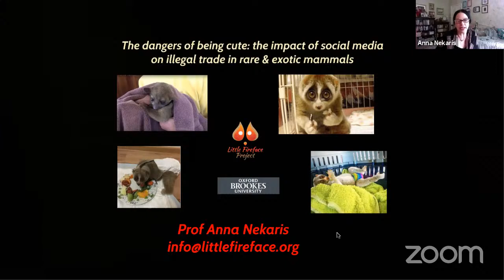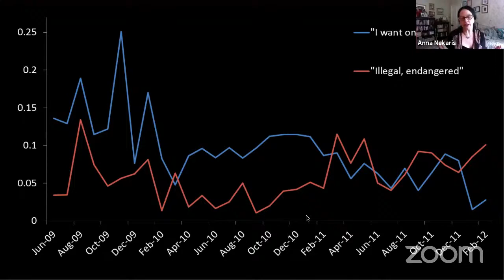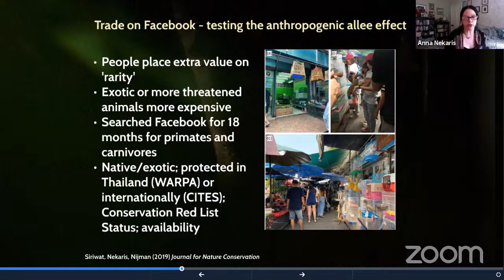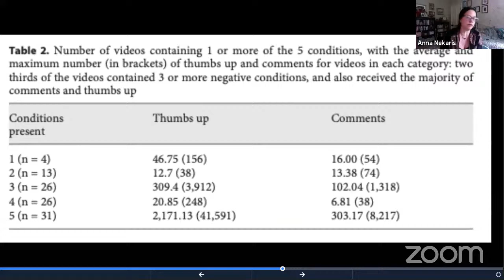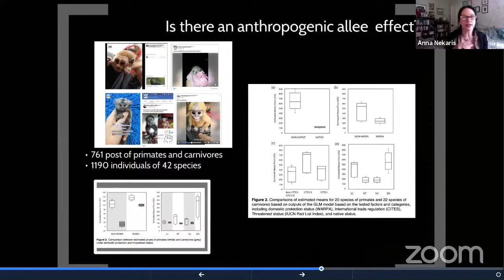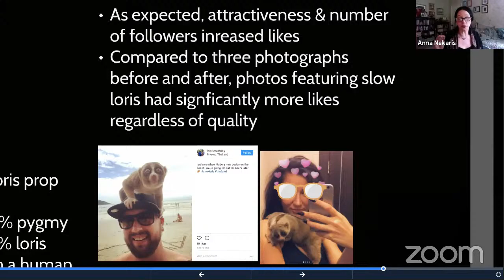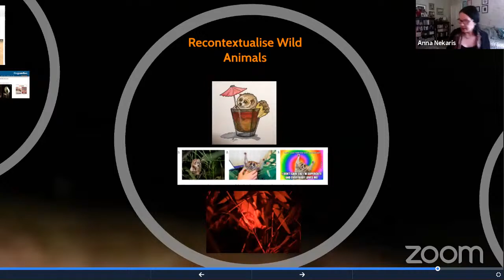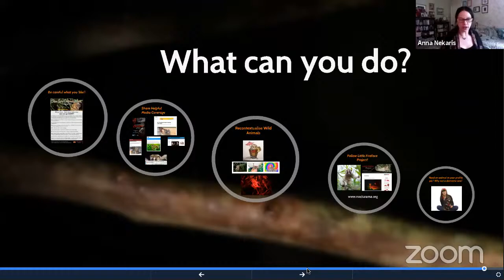The Impact of Social Media and Online Imagery on Primate Conservation - Prof. Anna Nekaris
Prof. Anna Nekaris, professor of Anthropology at Oxford Brookes University, has worked extensively on nocturnal primates in areas ranging from conservation to genetics, to fragmentation and evolution of mammal venom. She has more than 20 years experience leading conservation projects in Asia, Africa and Central America. She has been a member of various acclaimed committees like IUCN Primate Specialist Group, conservation committee of International Primate Society, and Primate Society of Great Britain, to name a few. She is the director of the Little Fireface Project.